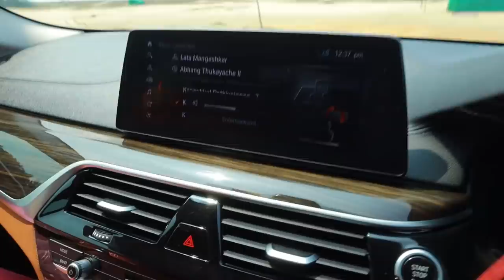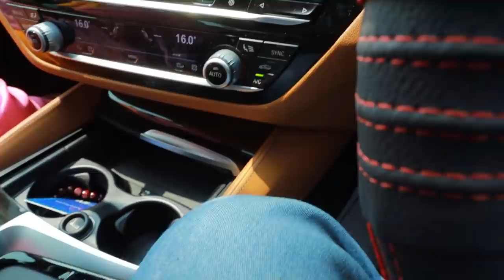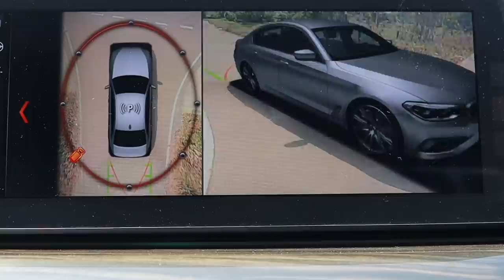Sanju Techy നമ്മുടെ കാർ ഇൽ കേറിയപ്പോൾ 😈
Free ആയി കാർ സ്വന്തമാക്കു*OXY App ലൂടെ                                             Download  ചെയ്യൂ. OXY SUPER STORE ൽ നിന്ന് Book ചെയ്യൂ

APP LINK

PLAYSTORE 👇🏻👇🏻👇🏻

APPLE STORE 👇🏻👇🏻

sanju techy
sanju techy trolls
sanju techy issue
sanju techy prank
sanju techy car
nick vlogs car
nick vlogs beast
nick vlogs bmw